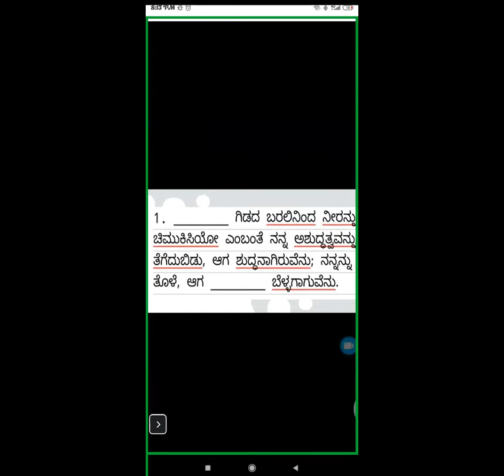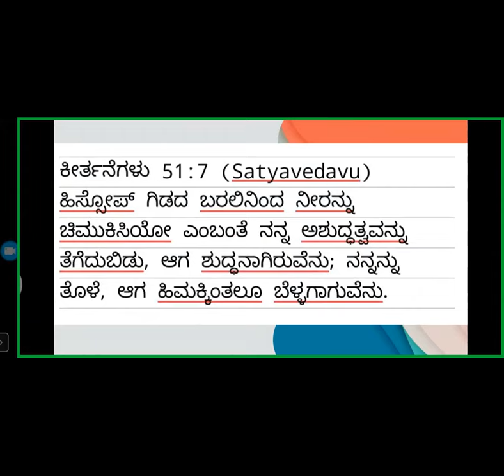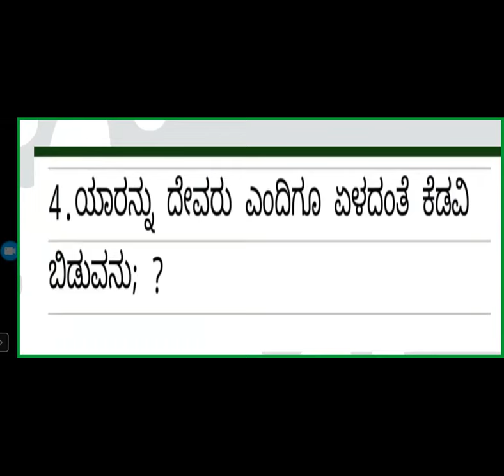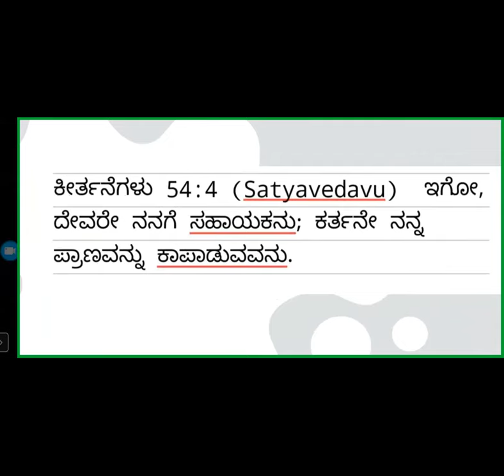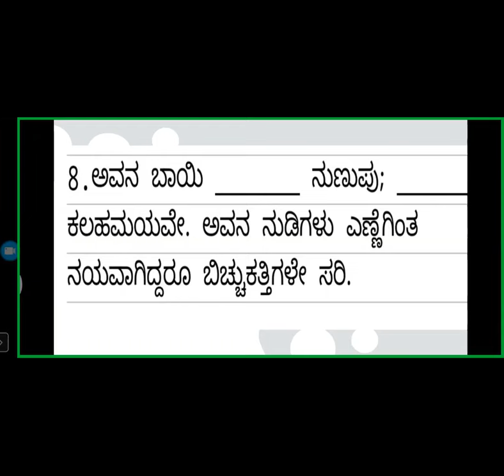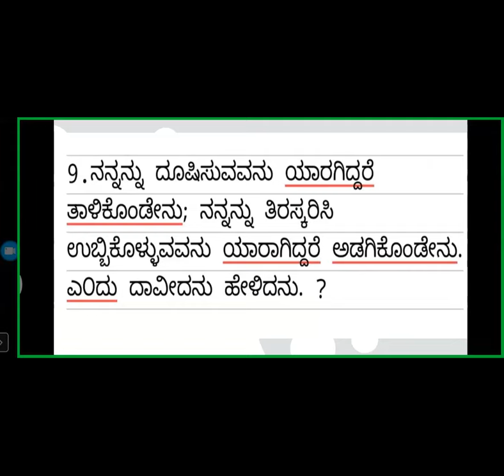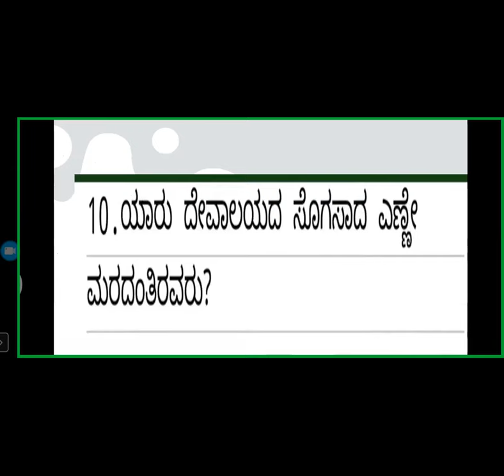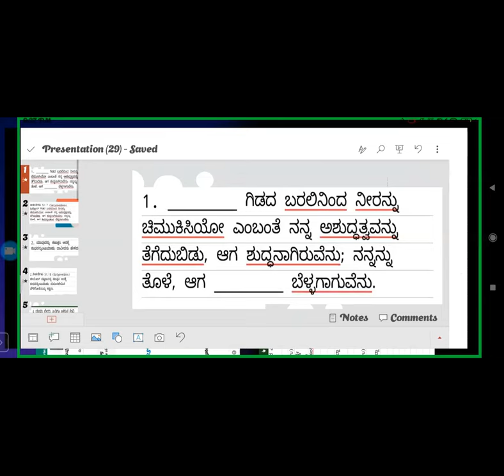Quiz - PSALM 51 - 55 chapter - Free Kannada Bible Study - Br Raju - 8867768876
Quiz - PSALM 51 - 55 chapter - Free Kannada Bible Study - Br Raju - 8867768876 - Jesus Loves Ministry